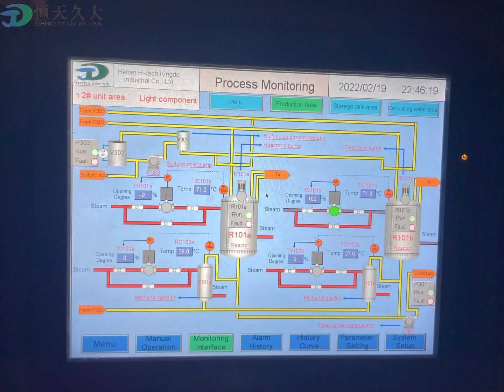How to produce biodiesel from Used cooking oil(UCO),waste oil,kitchen oil?Meet EU standards EN14212